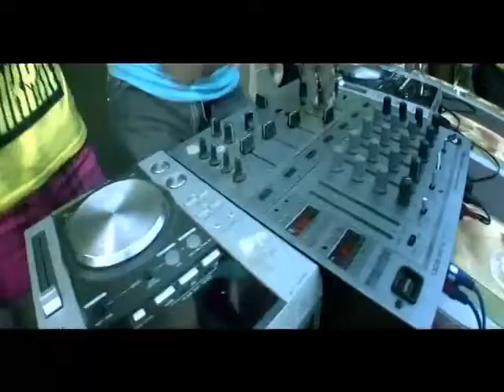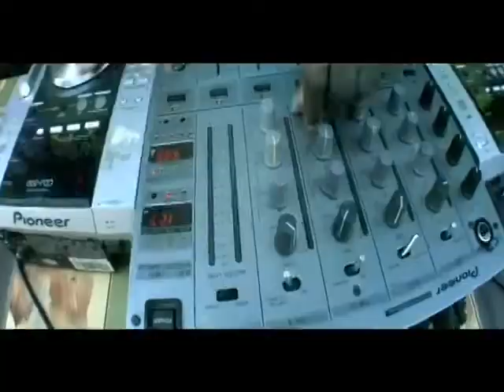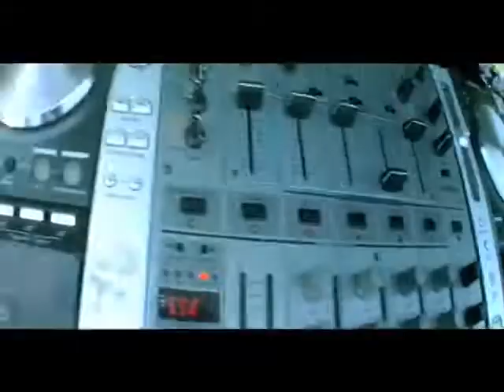DJ Sdunkero ft Kaspero-Tops off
One of DJ Sdunkero classics